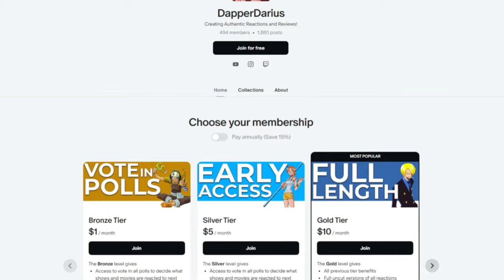HOSHINA IS A BEAST!! | KAIJU NO. 8 Episode 7-8 REACTION!